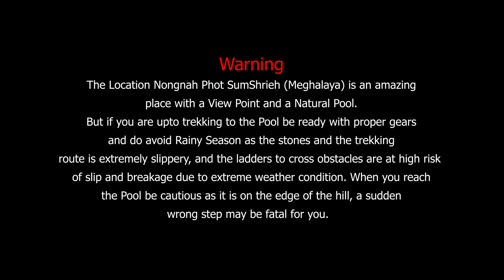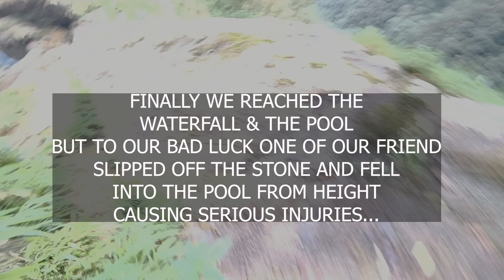One of the Most Dangerous Natural Pools in MEGHALAYA || JBExplore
Photsumshrieh located at Nongnah which is situated in the state of Meghalaya, India. A must visit place specially for Adventure lover, one can do Trekking to reach the Waterfall and the Natural Pool which is considered to be the most dangerous naturally formed Pool in Meghalaya, and the view point is mesmerizing, calm and peaceful.